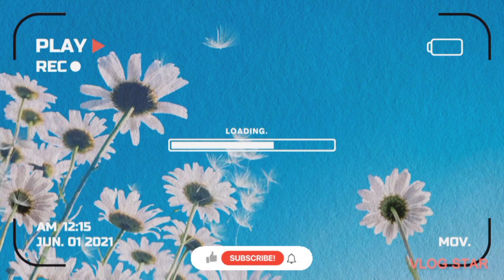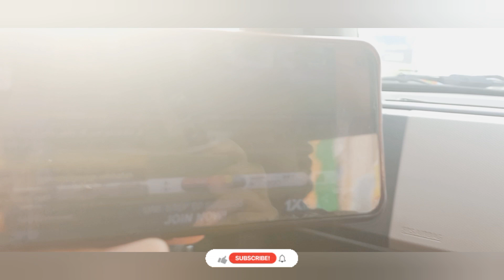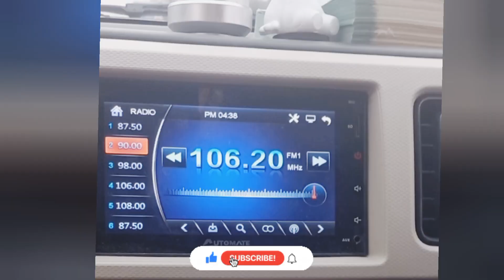T20 world cup or shadi 2022 | Shadi vlog | T20 world cup final pakistan vs England